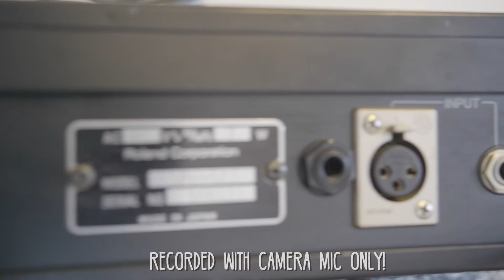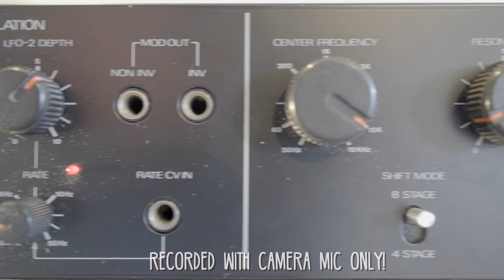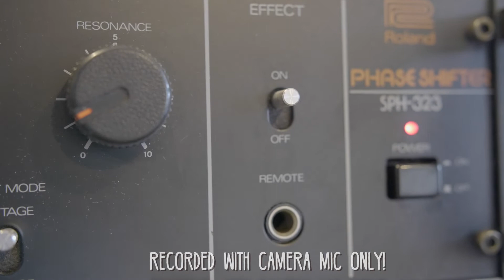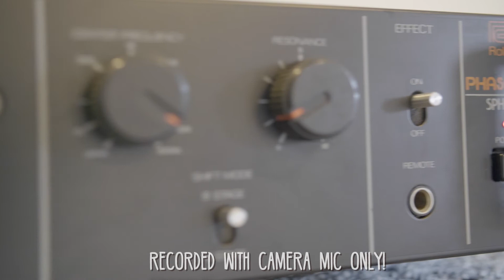Roland SPH 323 Phase Shifter analog phaser - Vintage FX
Roland SPH 323 Phase Shifter analog phaser just some quick and dirty examples.

The SPH 323 is a 19 inch rack mount unit.
The Phaser is in good working condition.
Not one of those repaired till death versions.
Only the resonance pot, maybe would benefit from a cleaning.

It has XLR input and output.
The noise level ist far better than any phaser fx i know!
It has a guitar input and a guitar amp output.
So it can be used BEFOR your preferred git amp!

What makes this so different to any other phaser on the market ist it's capability of CV modulation in and outputs.

You can control the center frequency for example by a cv output from a keyboard like this on ei used here. Or you can change the speed of LFO 2 with a similar CV controller.
For example, i can rout a cv mod out from the mod wheel to the lfo speed of the SPH323.

And the modulation of both independent LFOs could be get out of the unit to control some other CV in hardware. This Mod CV could even be get inverted.

So if you are lucky enough to already own one of this, you could run the phasing effect from bottom to top while the other runs from top to bottom.

And so on and so far...

For those who don't know, this unit has had it's place in the best and biggest studios of the world.  The only one who ist more sought after ist the stereo version.

The most famous song with the Roland SPH 323 or it's stereo version ist I Robot from Alan Parson. First the strings and then the synth bas sequence loop.

Speed Booster